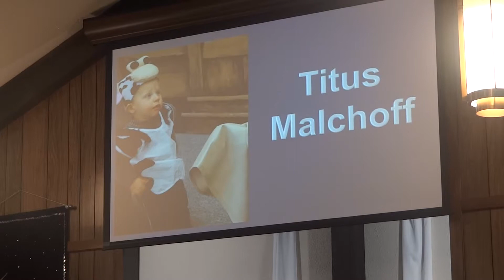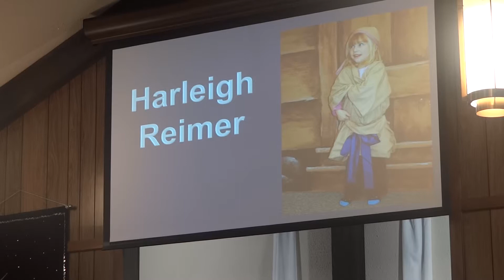First Christian Church Children's Christmas Program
First Christian Church, Medford, Oklahoma
Children's Christmas Program, December 15, 2013, Part 2 of 2